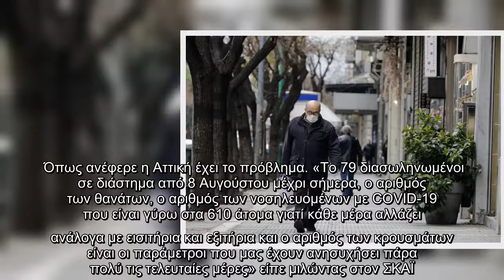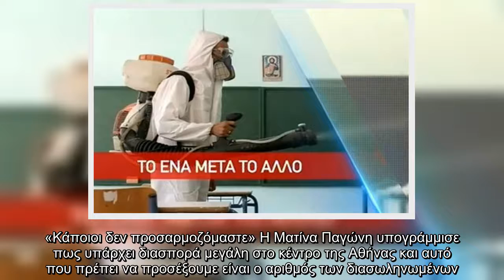Με την ραγδαία αύξηση των κρουσμάτων στην Αττική να γίνεται όλο και πιο έντονη δεν αποκλείεται το γε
Με την ραγδαία αύξηση των κρουσμάτων στην Αττική να γίνεται όλο και πιο έντονη δεν αποκλείεται το γεγονός να γίνει λήψη νέων μέτρων.